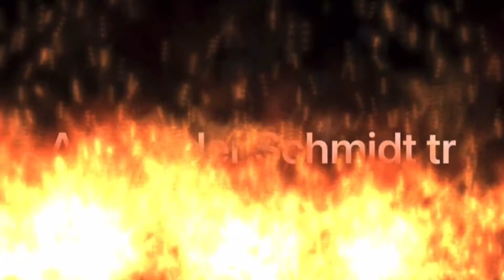[OSM] Packendes Duell im Pokalfinale! Brezel Empire League Pokal Finale